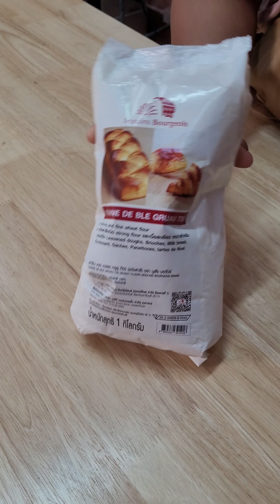โชคุปังเนยถั่ว นุ่มๆหนึบๆ กินเปล่าๆได้เลย | How to Peanut Butter Shokupan Bread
ขนมปังตัวนี้ เป็นขนมปังที่ผมทำให้
สำหรับคนที่ร่วมตอบคำถาม
ในคลิปขนมปังแก้วมังกรนั้นเอง

เลยคิดจะทำคลิปปลอบใจสำหรับเพื่อนๆ
ที่ไม่ได้รางวัลนะครับ

ต้องของคุณทาง KCG สำหรับวัตถุดิบต่างๆ
✅️✅️✅️ Line @kcgonline

-แป้งขนมปังT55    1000 / 500 g
-ยีสต์                          10 / 5 g
-น้ำตาล                     100 / 50 g
-นมผง                        30 / 15 g
-เกลือ                        16 / 8 g
-น้ำ                        350  / 175 g
-นม                        300 / 150 g
-เนย                      100 / 50 g

สามารถร่วมสนับสนุน ช่องของเราได้ที่
ธนาคารออมสิน  ธนาธิป บุญยิ่ง
ขอบคุณครับ

ingredient
-Bread flour T55 1000 / 500 g
- Yeast 10 / 5 g.
-sugar 100 / 50 g
-Milk powder 30 / 15 g.
-salt 16 / 8 g
-Water 350 / 175 g
- Milk 300 / 150 g.
- Butter 100 / 50 g.